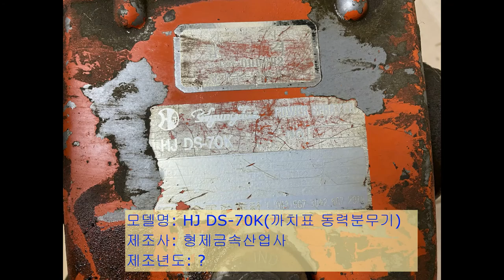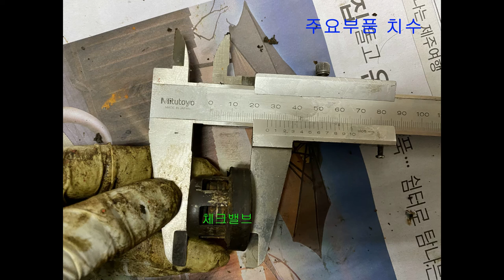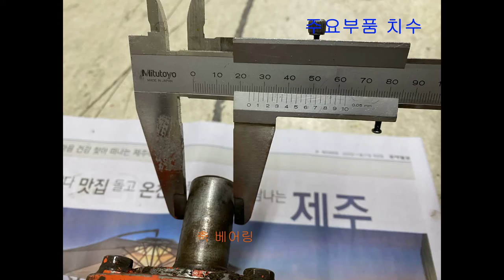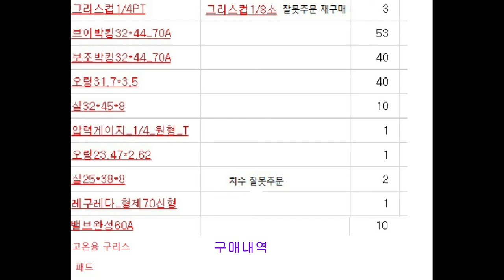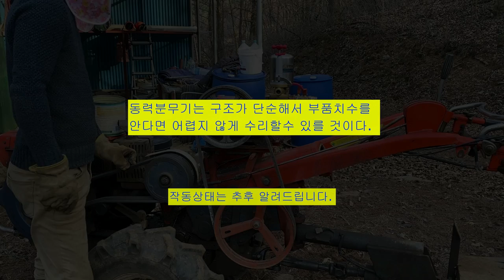30여년 된 형제금속 동력분무기 오바홀/ 농기계수리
30년 지난 동력분무기, 부품을 구할 수 있어서 수리를 직접해 봤다.
동력분무기 구조가 복잡하지 않아 부품 치수만 안다면 수리하는데
어렵지는 않은 것 같습니다.